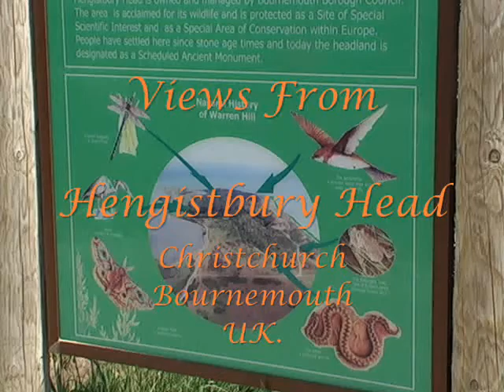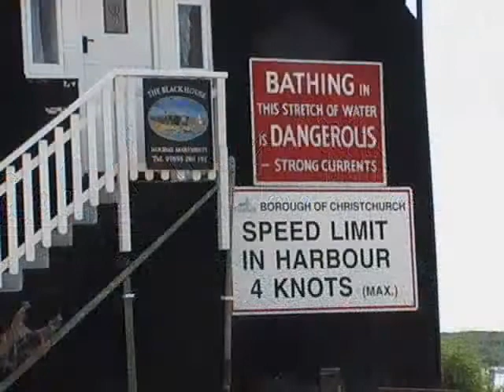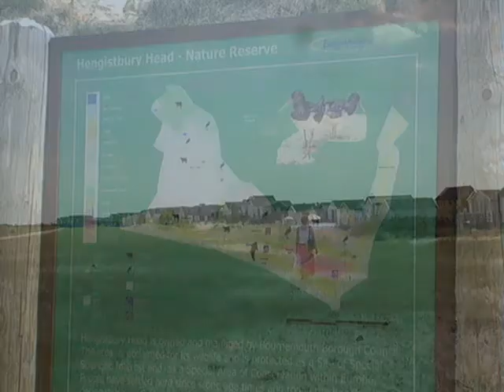hengistbury head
Hengistbury Head is a scenic and historic headland near the town of Bournemouth on the south coast of England. It stands mid way between Poole Harbour and Hurst Spit & forms the main division between Poole and Christchurch Bays.

Hengistbury Head incorporates many different habitats & supports a wide variety wildlife, and rare plants. It is also a site of significant archeological importance. For many years it has been a site of scientific interest .. Each year it attracts many visitors from all over the world. Hengistbury Head is also a major educational resource and is heavily used as the foundation and subject for a range of studies related to local history and the environment.

Hengistbury Head is a truly important place, not only because of the archeological finds or its abundant wildlife but also because it allows us a glimpse of how careless and unfettered exploitation of natural resources can have a malelovent affect for centuries after the exploited resource runs out.

Music ...
~ Anonyme ~
Michel Dezanger